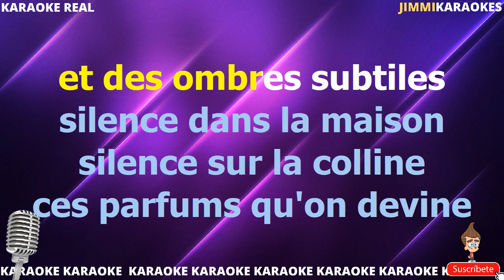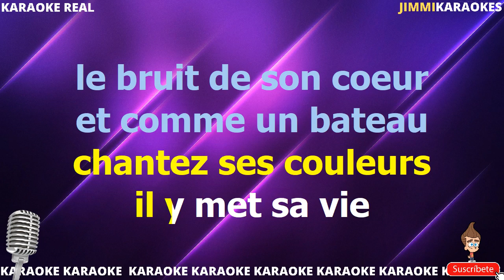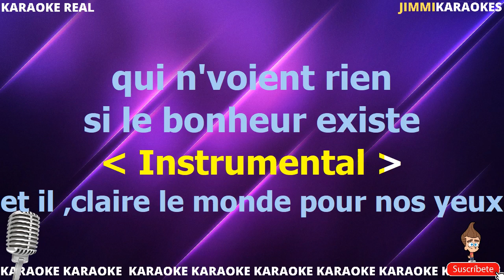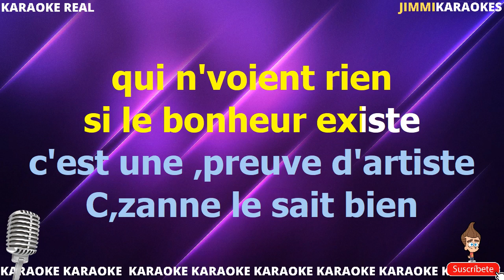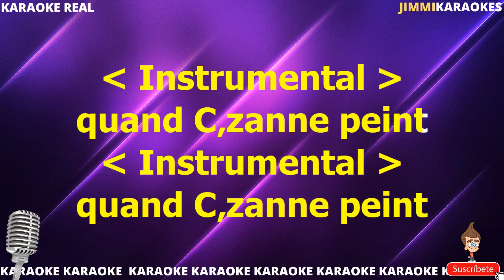France Gall Cezanne Peint PISTA KARAOKE